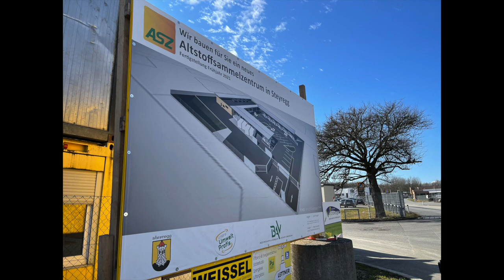Baufortschritt ASZ Steyregg - 28.2.2021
Im Gewerbegebiet von Steyregg entsteht ein neues, modernes Altstoffsammelzentrum, welches den Bedarf der Bürger in puncto Recycling & Entsorgung ab ca. Ende Mai 2021 abdecken wird.

Die technisch auf dem neuesten Stand errichtete Anlage wird über eine PV-Anlage inkl. Stromspeicher, bequeme Entsorgungsmöglichkeiten, ca. 30 Stellplätze, usw. verfügen. Im Video ist der momentane Baufortschritt zu sehen. Viel Spaß beim Ansehen!